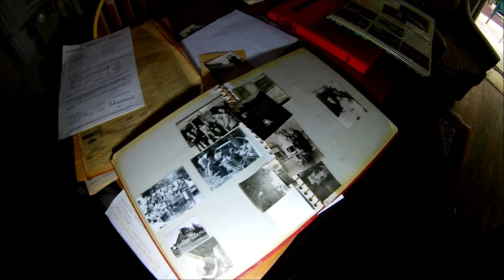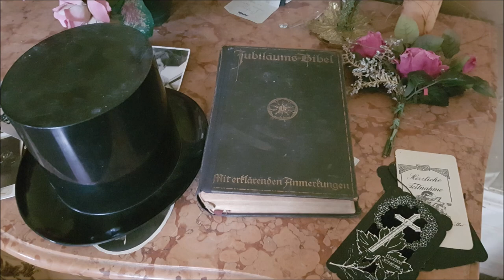LOST PLACE - Chateau Banana ABANDONED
Hier seht ihr unser nächstes Lost Place Video.

Location INFO:
Hier handelt sich um das bekannte Chateau Banana.
In einem kleinen Dorf in den französischen Vogesen liegt das 80 Jahre alte Herrenhaus. Letze Besitzer waren Deutsche.
Warum hier alles so fluchtartig verlassen wurde weiß keiner so genau.

In unseren Videos besuchen wir verlassene Orte, auch Lost Places genannt.
Wir versuchen den Verfall auf Film und Foto festzuhalten.

Die Urbex-Szene lehnt Diebstahl von Gegenständen aus verlassenen Gebäuden - auch das Mitnehmen von Andenken -, Farbschmierereien und sonstigen Vandalismus strikt ab. Urbexer verlassen die Orte, wie sie sie vorgefunden haben, und behandeln verlassene Gebäude mit Respekt. Denn jedes Gebäude hat eine Geschichte.

Kamera Video: MYRIA 4K
Kamera Foto: Samsung Galaxy S7 edge

Unsere Ausrüstung:
Stirnlampe 1: Olight® H2R
Stirnlampe 2: Wowtac A2S
Taschenlampe: Wowtac A3S
Zusatz Akkus: Kraftmax 18650 Pro
50W LED AKKU Strahler

Amazon Wunschliste:

GERNE KÖNNT IHR UNS AUCH UNTERSTÜTZEN
Hier der Link zu unserem Spenden Konto: